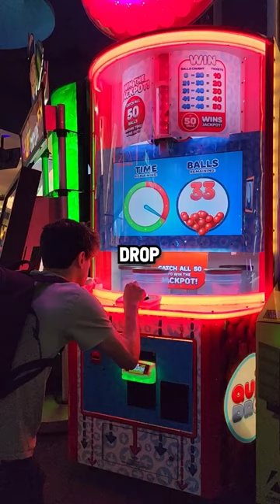I Tried Mark Rober's Backpack Arcade Hack